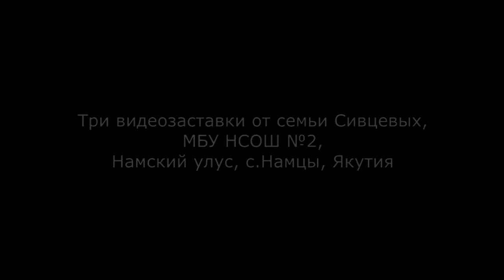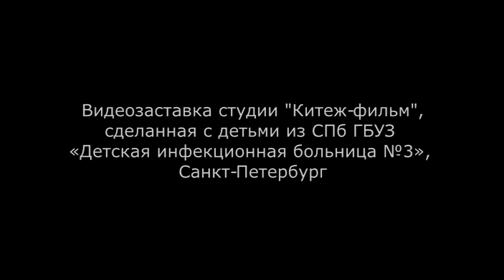Заставки кинофестиваля "Волшебный фонарь 2019"